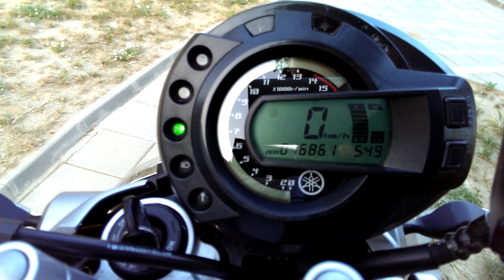Yamaha FZ6 Akrapovic